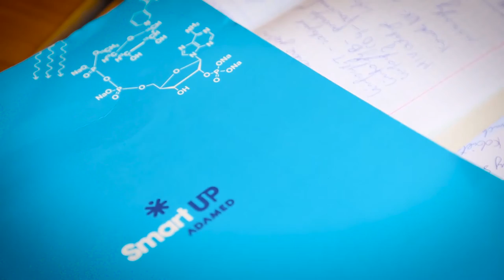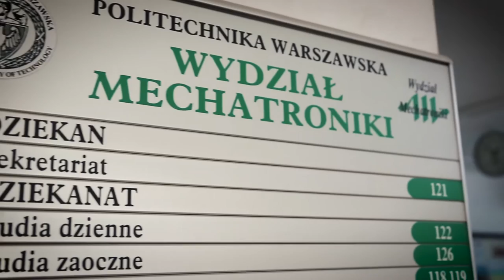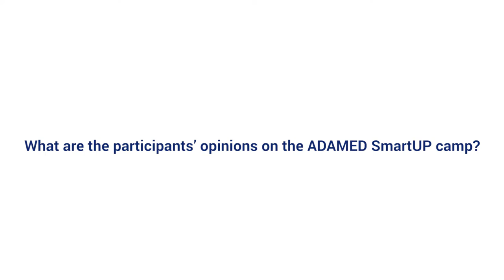Science Camp 2015 - ADAMED SmartUP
ADAMED SmartUP - the educational programme aimed at lower-secondary and secondary school students conducted by the Adamed Group Foundation. The programme is meant to promote natural sciences among Polish youth and support the educational development of the most talented students as well.